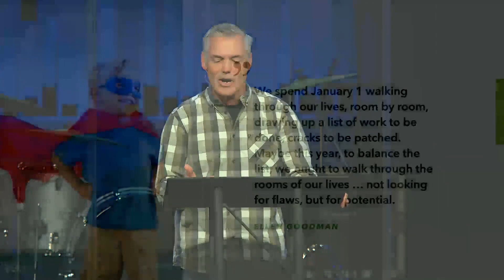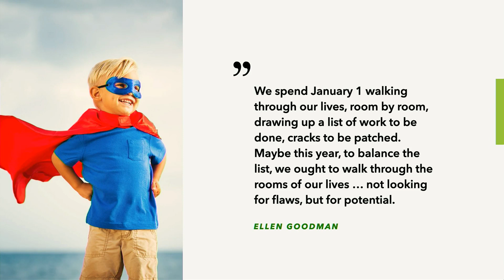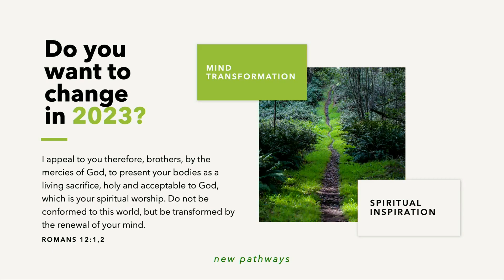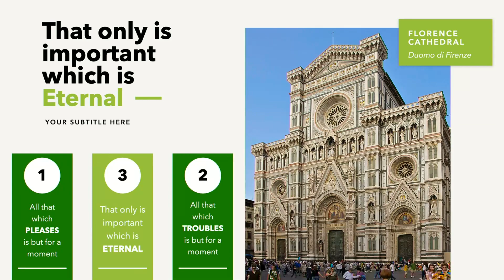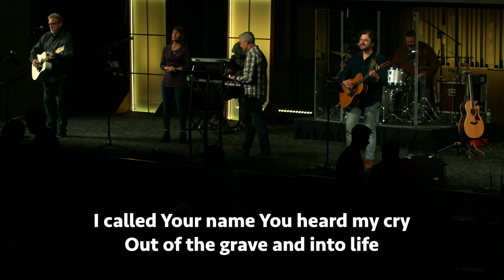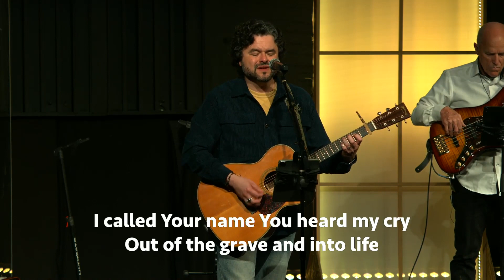End of Year Recap and New Year | Pastor Brian Bell | 1.1.23